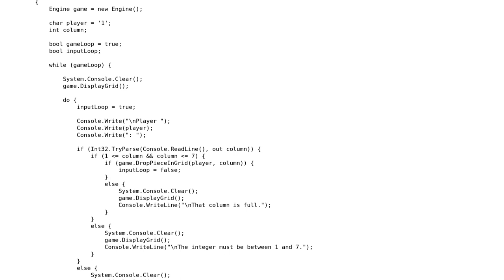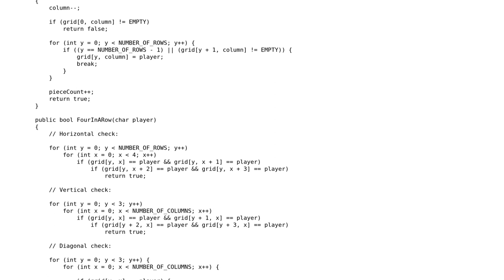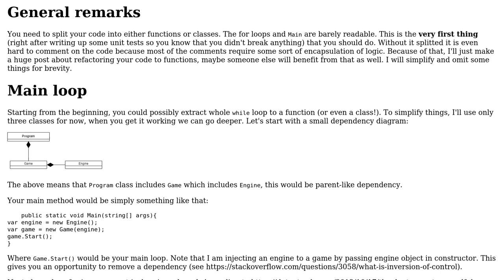Text-based Connect 4 Game